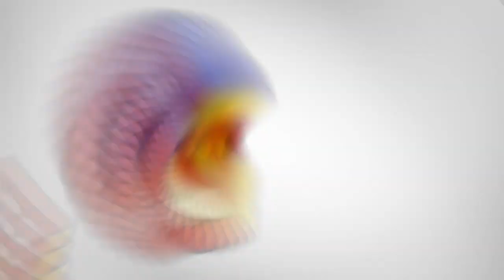¿TETRIS 3D MAGNÉTICO? | SOMA CUBE M | Speedcuber Perú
Tu tienda favorita de cubos te trae una review del YJ Magnetic Puzzle 6 colores sólidos y transparente.